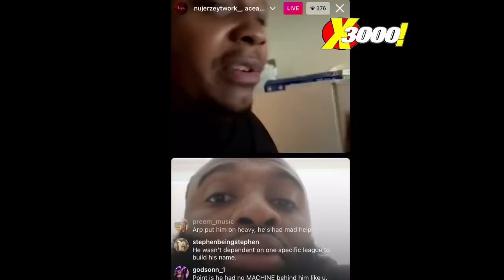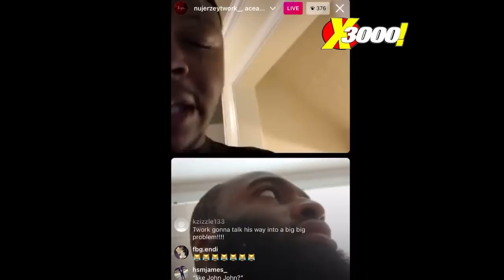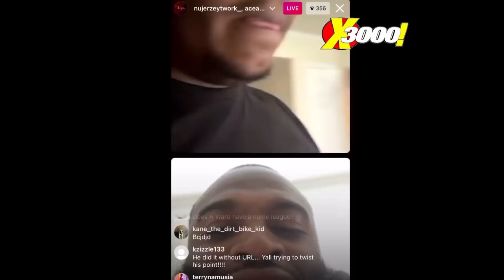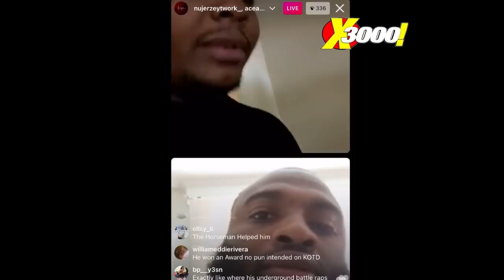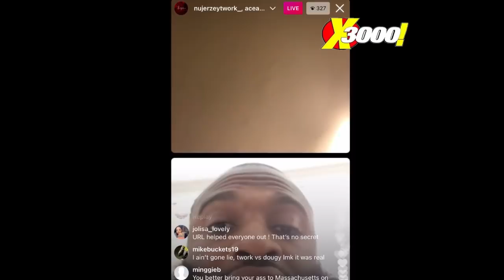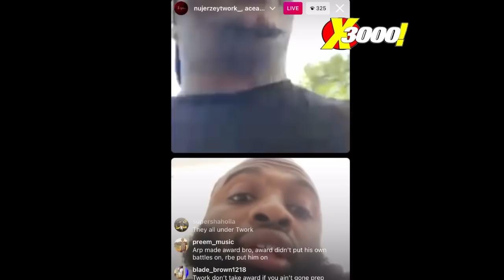NU JERZEY TWORK & ACE AMIN GO IN ON A WARD